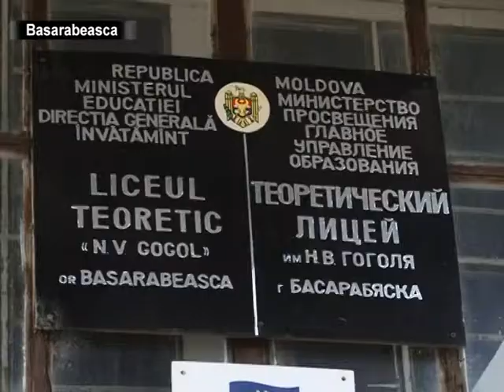«ЕВРОВИДЕНИЕ» В ЛИЦЕЕ ИМ Н ГОГОЛЯ